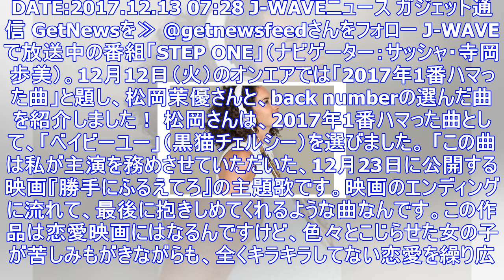松岡茉優が今年1番「ハマった」曲は？ ｜ ガジェット通信 getnews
DATE:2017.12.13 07:28 J-WAVEニュース ガジェット通信 GetNewsを≫ @getnewsfeedさんをフォロー J-WAVEで放送中の番組「STEP ONE」（ナビゲータ...